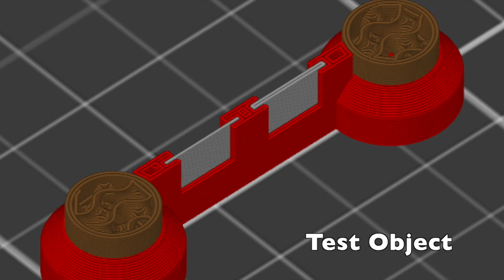MK3 MMU2 Real Multi Material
Real Multi Material Print with MK3 MMU2

Required:
* MK2.5/MK3
* MMU2
* Slic3r